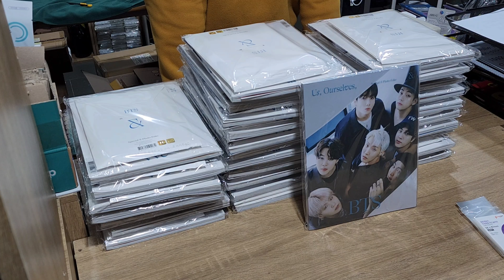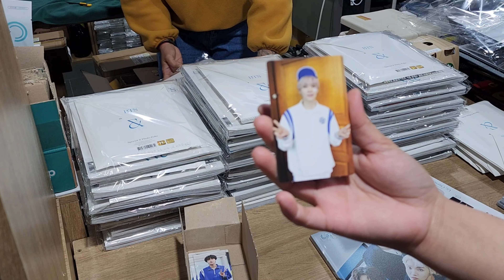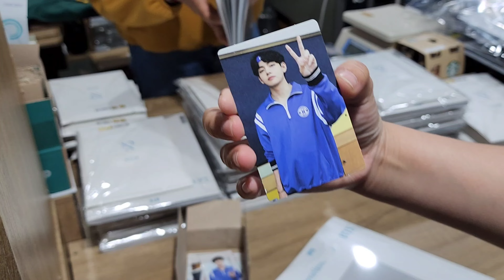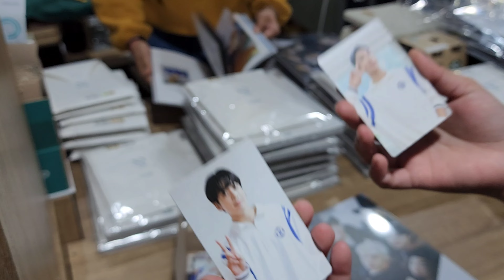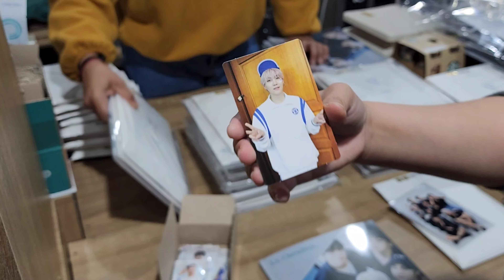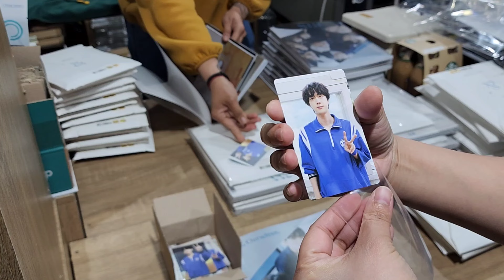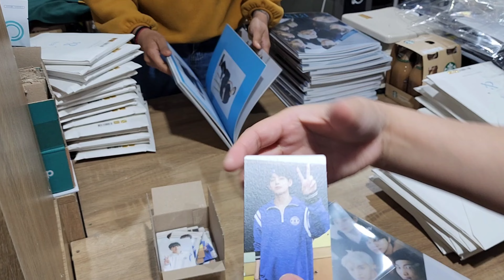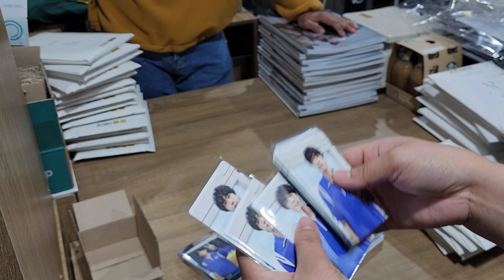Pooling Edition BTS Special 8 Photo-Folio Us, Ourselves, and BTS ‘WE’ Set unboxing 단체 포토북 세트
I can do shopee check out PH, MALAYSIA,  OR SINGAPORE, Mexico, Brazil ,Poland, Indonesia Or I can send via EMS, UPS, Kpacket or DHL
message me in Instagram for more information 😊